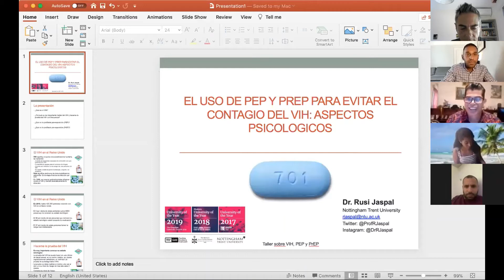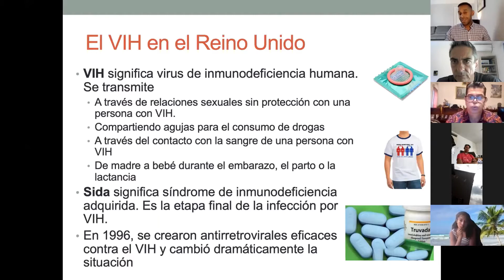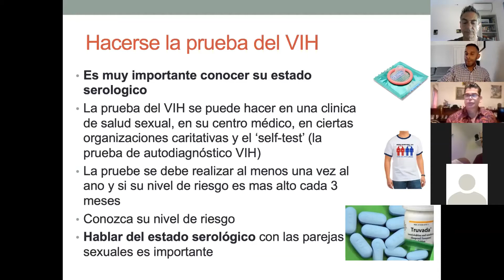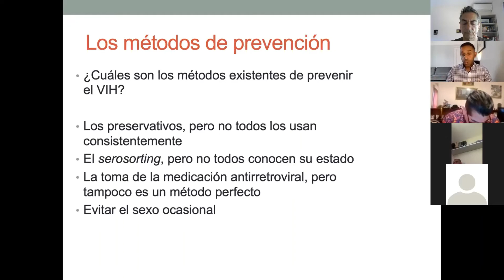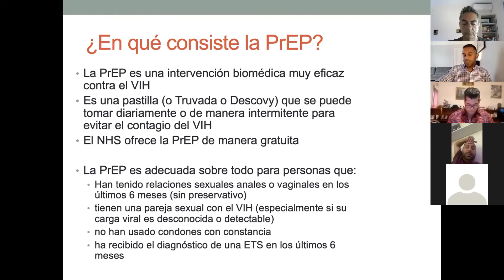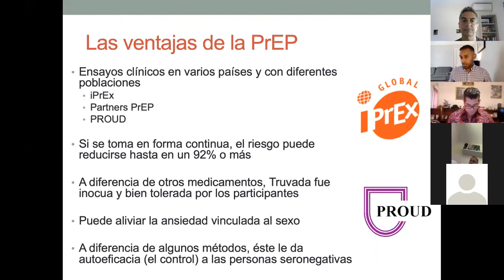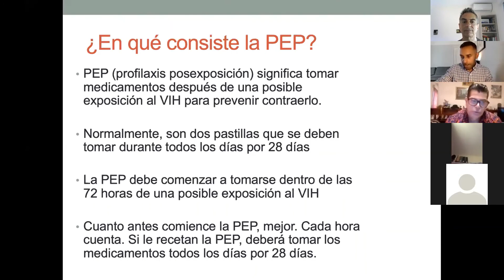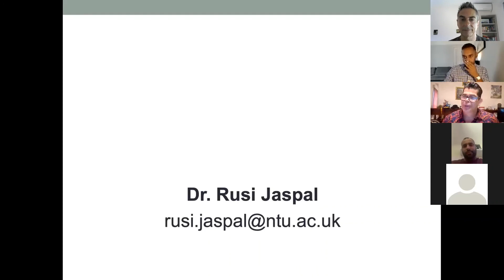Taller sobre PrEP y PEP